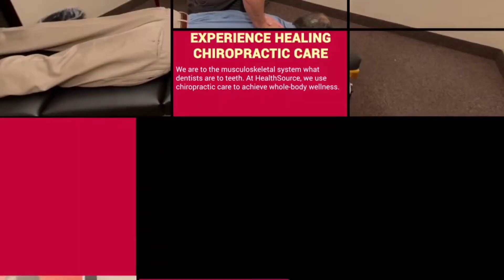Best Physical Therapist in Mesa Arizona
Best Physical Therapists in Mesa Arizona

Located in the heart of Chandler, our leading healthcare professionals are dedicated to helping you achieve your wellness goals - combining skill and expertise that span the entire spectrum of chiropractic and physical therapy care.  Dr. Jonathan David, DC and his wife, Patty David, PT are committed to bringing you better health and a better way of life by teaching and practicing the true principles of wellness.
Our services include consultations, progressive rehabilitation, chiropractic care, spinal decompression, kinesiology taping, massage therapy, functional exercise, cold laser treatments, weight loss, nutritional counseling and cryotherapy We also have pediatric care and treatment.
Patients seeking treatment at HealthSource of Chandler are assured of receiving only the finest quality care through the use of modern chiropractic and physical therapy equipment and technology.  The entire team has a genuine concern for your well-being!

Patty David, PT, received her Doctorate of Physical Therapy after completing her undergraduate ...
HealthSource Physical Therapy has several locations across the valley.
Find HealthSource Physical Therapist jobs and career resources on ... Full time Physical Therapist/PT needed in Mesa,AZ ... Apache Junction, AZ.
Jun 21, 2016 - Patty David PT, is a Physical Therapy specialist in Chandler, Arizona, having years of diverse ...
See photos, tips, similar places specials, and more at HealthSource Physical Therapy.
Find a Physical Therapist near Mesa, Arizona | Search by Insurance. Read Reviews. | Top Physical ...
At HealthSource Physical Therapy, our team of physical therapists provide personalized physical therapy Mesa, Gilbert, Chandler, Tempe, ...

physical therapists
physical therapy
physical therapy clinics
pediatric physical therapy
rehabilitation clinics
rehabilitation
progressive rehabilitation
chiropractors
chiropractic care
pediatric chiropractors
kinesiology taping
cold laser treatment
spinal decompression
nutritional counseling
weight loss consultation